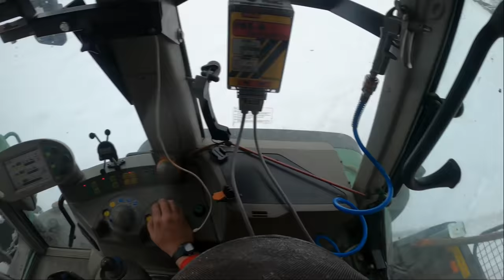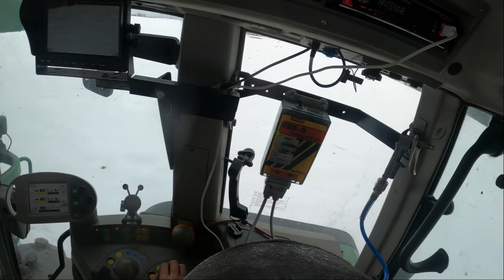🌲 Dicke Fichte 🌲 wurde mit Husqvarna 592 XP gefällt